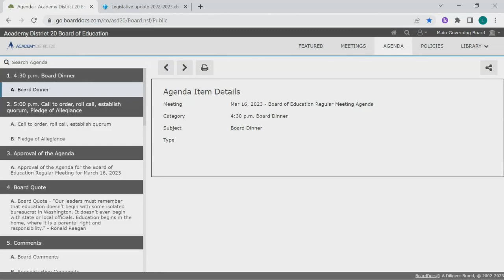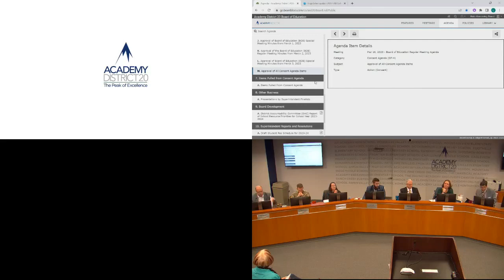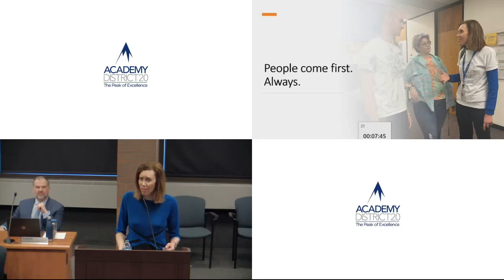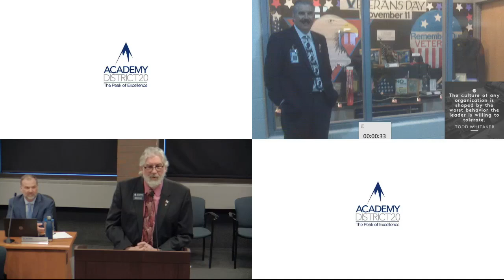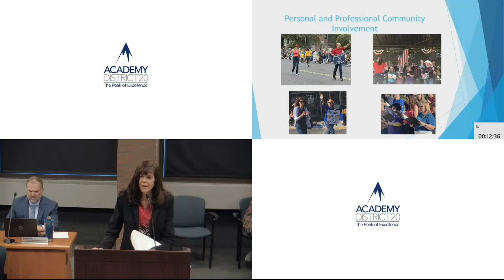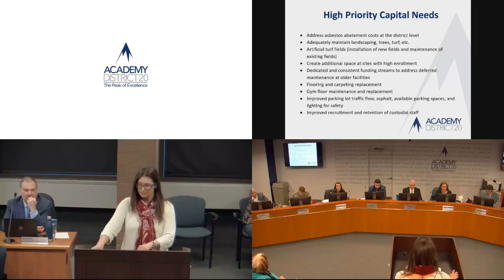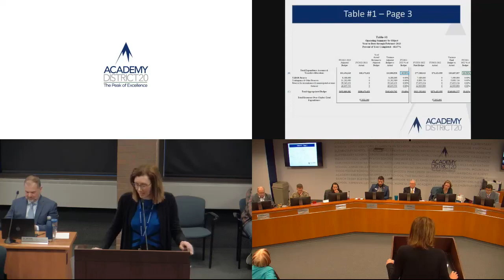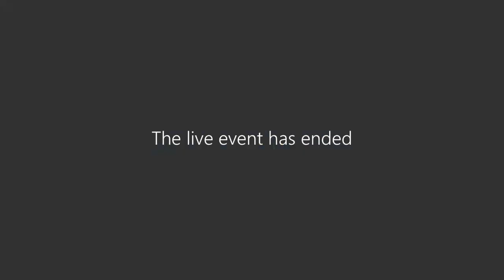March 16, 2023 BOE Meeting